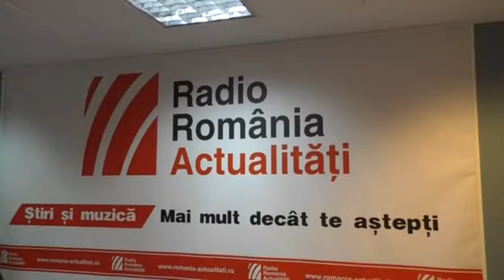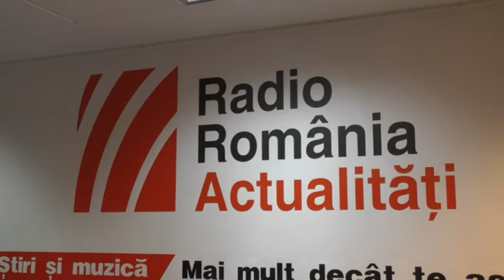Dan Schlanger la RRA